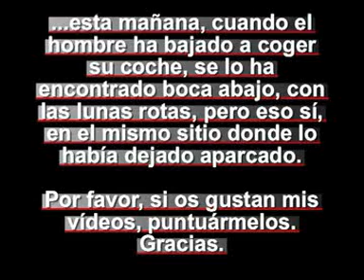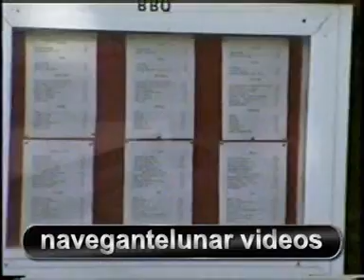BANDALISMO EN EL ZOCO DE CALAHONDA - MIJAS COSTA - MALAGA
Un coche es volvado por unos bándalos que querían fastidiar al propietario.